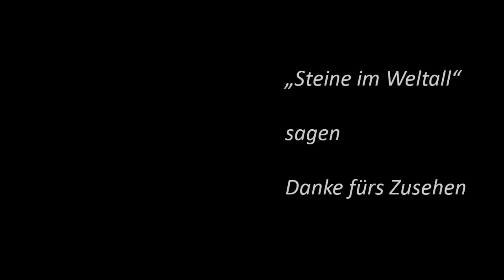Das Restaraurant im Gewächshaus - Lego Weltraum Stadt (11)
Der Berg nimmt weitere Züge an. Es entsteht ein Gewächshaus. Das Restaurant, nicht das am Ende des Universums, wir ausgebaut und wir lassen wieder einen Zug fahren. Zudem heißen wir einen weiteren Gast auf Pandemica willkommen, welcher eine ganz besondere Aufgabe bekommt.

Jede Menge Lesenswertes zu Klemmbausteinen und meinen/unsere anderen Hobbies findet ihr auf meinem Blog

Kamera (GoPro 8)
Stativ (Manfrotto)
Mikrofon (Rode)

Transparenz: Die im Video gezeigten Bausteine/Sets stammen einerseits von Bricklink, LEGO® oder von Bluebrixx. Wie immer gilt, alle im Video gezeigten Bausteine haben wir selbst gekauft. Für Markennennungen im Video erhalten wir keine Bezahlung.